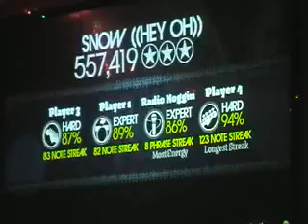Falcon 7-22-08 Snow